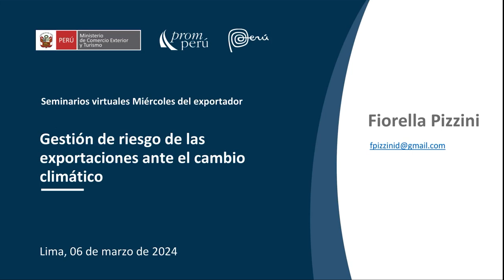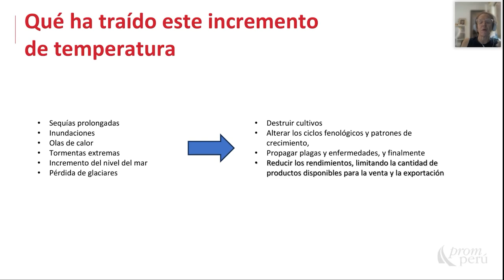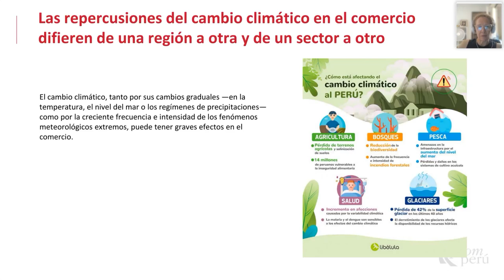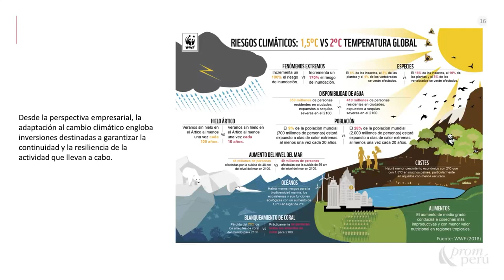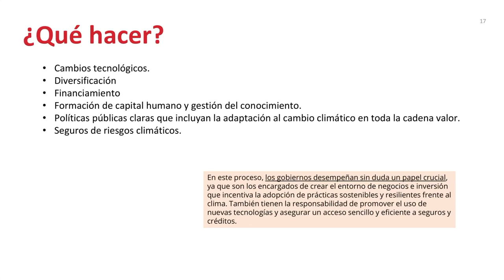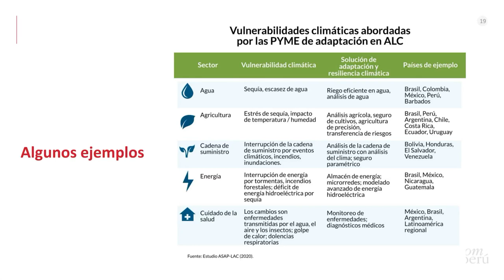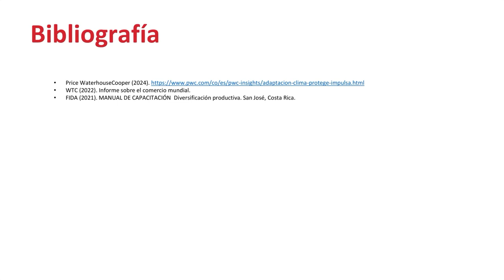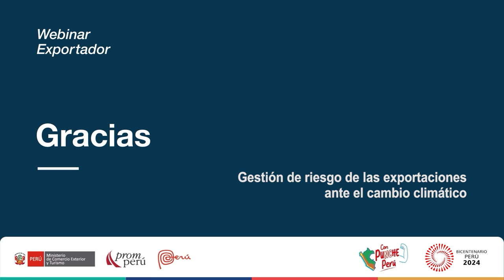Gestión de riesgo de las exportaciones ante el cambio climático - 06 marzo 2024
Ponencia Miércoles del Exportador. Pizzini, Fiorella. Encontrarás la presentación y video en el Repositorio PROMPERÚ